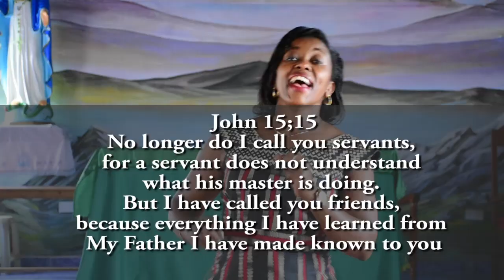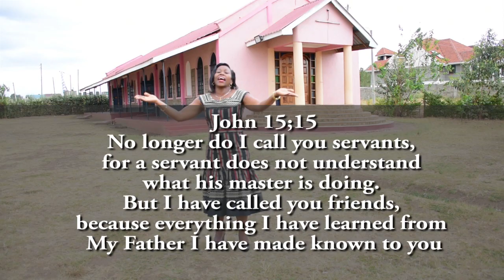Maurice Otunga Wangeci Ann Daughters of Nderitu ( Catholic Music)